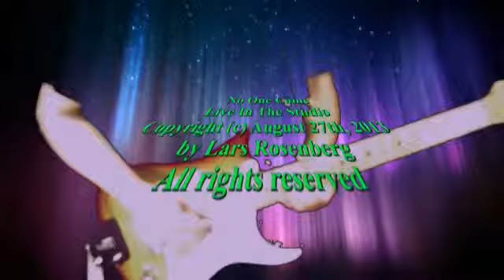No One Came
One of my live jams in the studio.